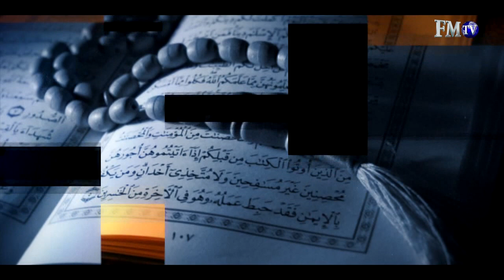MÜSLÜMANIN SESİ 77.BÖLÜM